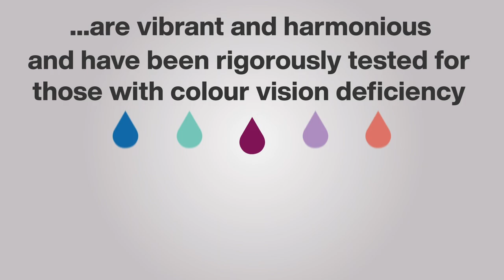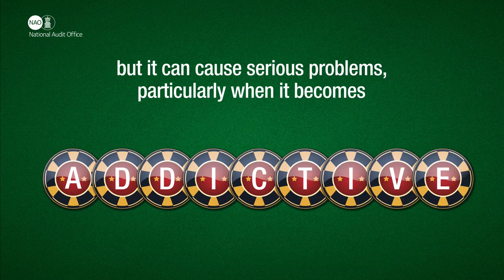Sonia Edwards Motion Design Showreel 2023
Motion Design Showreel by Sonia Edwards 2023.

Music: Calvin Sparks - Get up on the floor (drill remix).

soniaedwards.co.uk